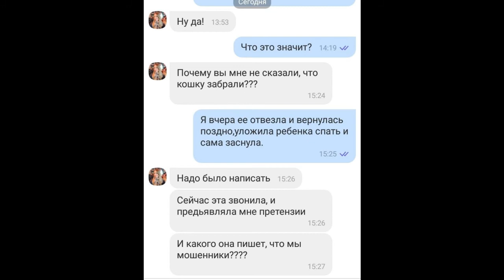Вислоухая кошечка: каким должен быть настоящий волонтер?